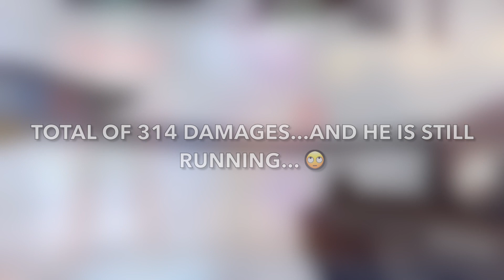Shotgun, Berserker, Blink combo, who can it be? 🤭 Shadowgun Legends SGL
I think this guy need no introduction. 😅